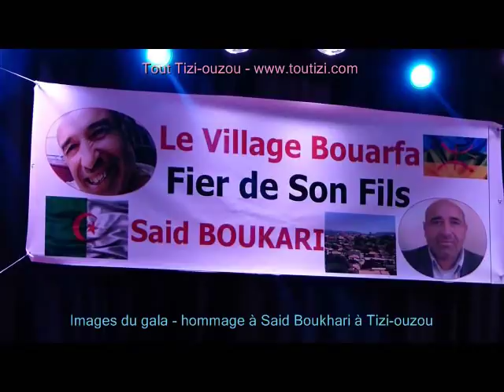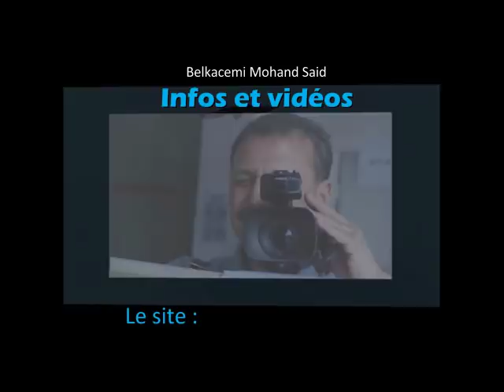Témoignages sur la personnalité de Said Boukhari au gala - hommage qui lui a été organisé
Tizi-ouzou, janvier 2017 - En toutes circonstances et pour plus d'informations (actualisées et mises à jour) reportez-vous au qui est couplé à cette chaîne.(BMS)